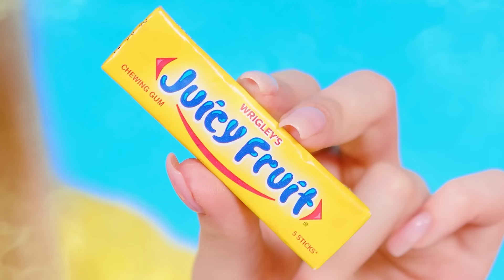Reto de Chocolate Comida Rica vs Pobre | Batalla Épica de Comida por DaRaDa Best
¿Qué comida elegirías? ¡Únete al reto del chocolate, te quedará delicioso!